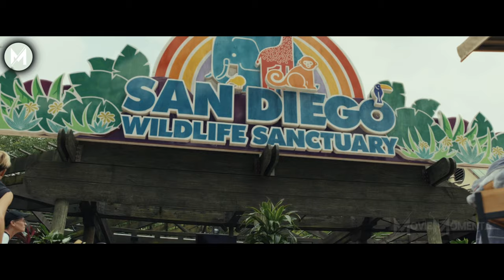Humans have altered animal DNA without realizing what it could lead to....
🎬 What would happen if ordinary animals turned into giant monsters?